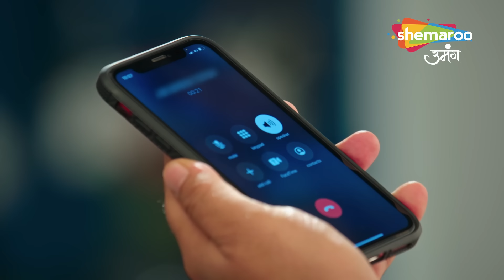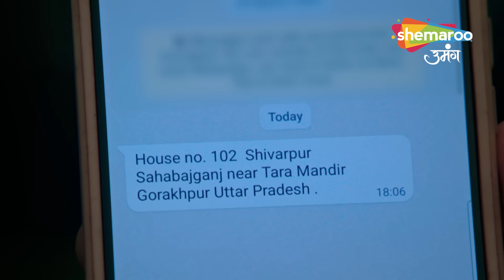Shravani | New Drama Show | Full Episode | Kon Hai Ye Blackmaliler | Episode 44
Episode :44
Director : Ravindra Gautam, Amar Varpe
Language : Hindi
Theme : Drama

o Watch Shemaroo Umang on the networks:
 DD Free Dish :15
 Tata Play : 184
 Airtel Digital TV: 133
 d2h: 172
 Dish TV: 142
 GTPL: 18
 DEN: 117
 Hathway: 19
 NXT Digital: 181
 SITI CABLE: 118
 FASTWAY: 25
 Digiana: 133